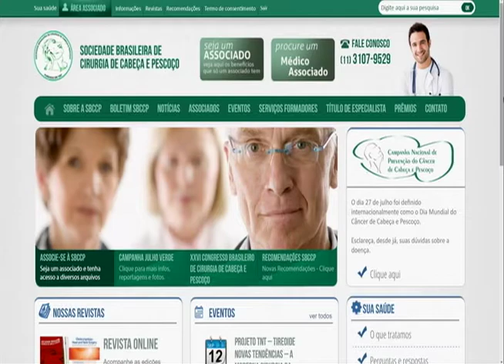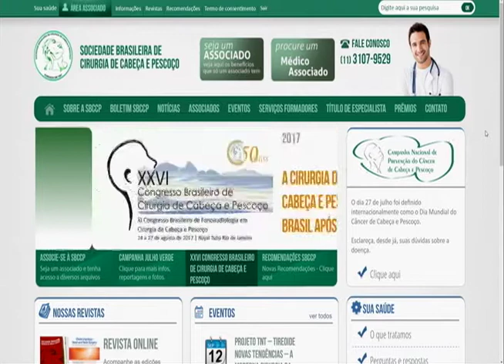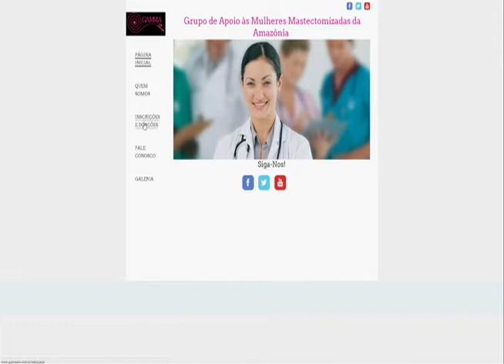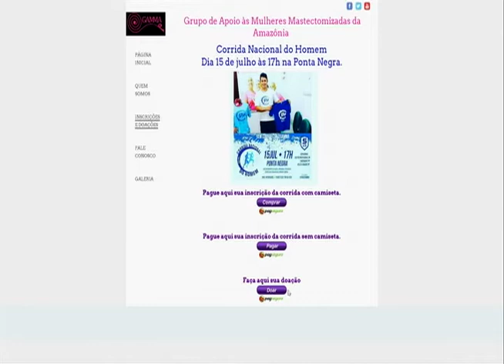Julho verde chama atenção para o aumento dos casos de câncer de cabeça e pescoço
02º BLOCO AGORA 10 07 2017 - Julho verde chama atenção para o aumento dos casos de câncer de cabeça e pescoço